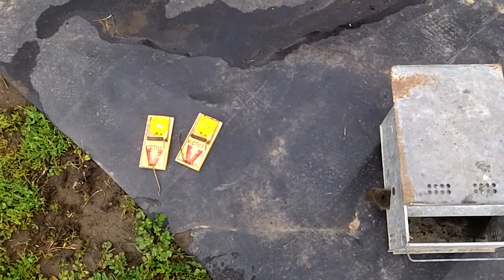Voles In the Garden 3/22/13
Voles were eating my garden, so I decided to eliminate them.